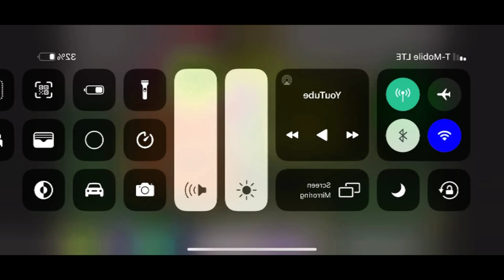Preview 2 woody in diamond major